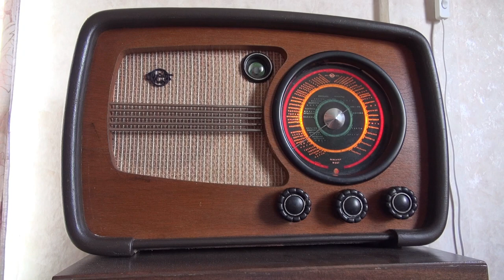Ameerika Hääl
Signatuur 80-ndatest.